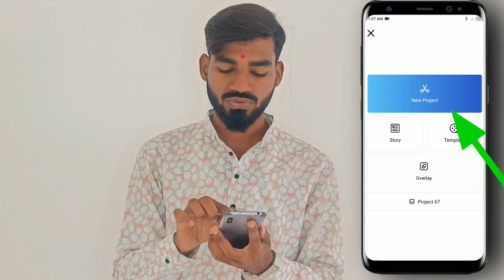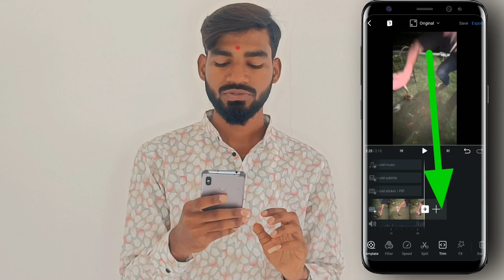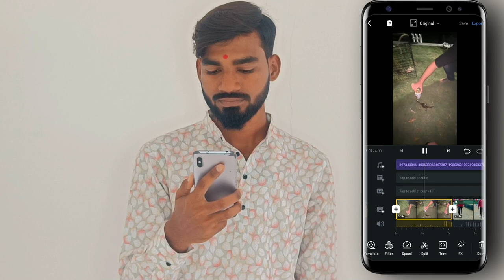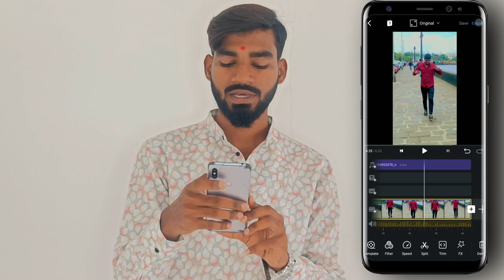Carb Reel Editing | Kekada Reel Editing | Khekada Reel tutorial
Hi Guys

Your queries-.
Crab reel Editing
kekada reel Editing
khekada reel Editing
khekada reel video
carb reel video
reel trend, trending reel Editing
vn crab reel Editing
video editing tutorial
viral crab video editing